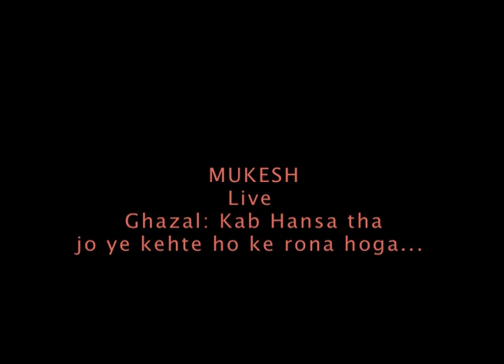KAB HANSA THA JO YE KEHTE HO - GHAZAL - MUKESH (LIVE IN A CONCERT)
MUKESH SINGS A GHAZAL OF IQBAL LIVE IN A CONCERT